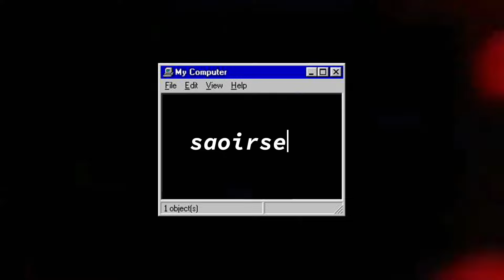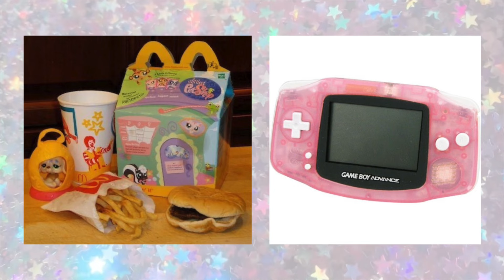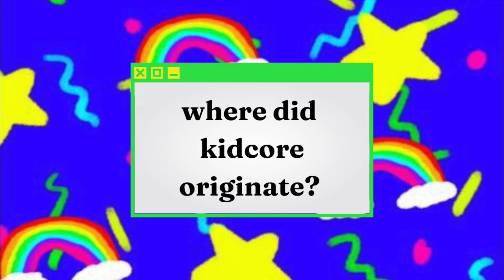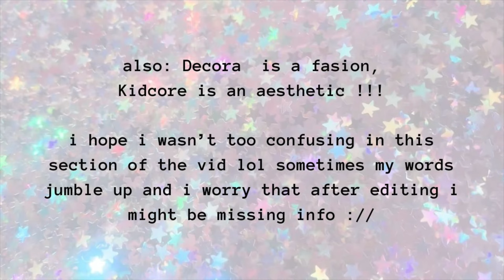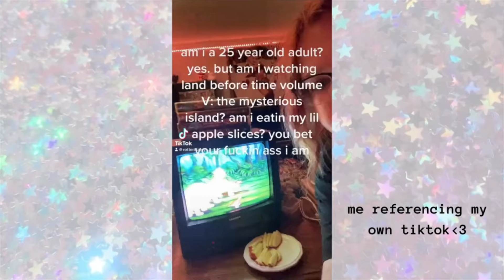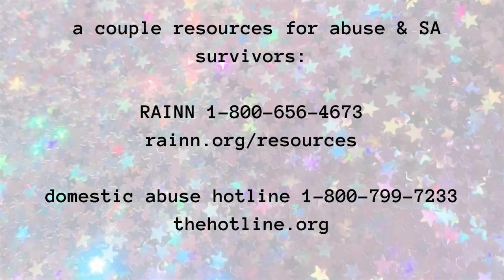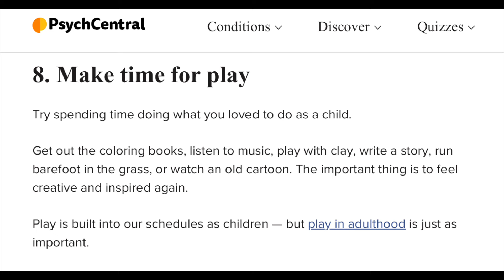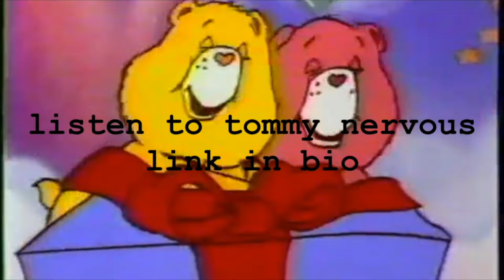all about kidcore! // video essay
HAPPY NEW YEAR! I want to dedicate this video to my amazing, talented friends who so kindly allowed me to use their music in this video! :-)

Transition song: A Hole in the World (Edit)

TIMESTAMPS:
0:20 intro
1:40 kidcore
2:18 what is kidcore?
4:04 kidcore fashion
7:49 where did kidcore originate?
10:27 why is kidcore popular?
13:58 is kidcore bad/weird?
18:55 final thoughts

Thank you so much to everyone who watches my videos, likes, and subscribes! It means a lot that there’s people willing to stick around for my content despite my inconsistent uploads. My goal with my YouTube channel has always been to build a community where people can enjoy expressing themselves and appreciate aesthetics/art/film/fashion/etc. I’ve always viewed my channel more so as a creative outlet as opposed to a career endeavor. I hope you enjoy this video about kidcore!

I’m thinking maybe my next video could be about weirdcore? Let me know :3

My instagram is faerygrrrl if you want to see pictures of me and Shadow!